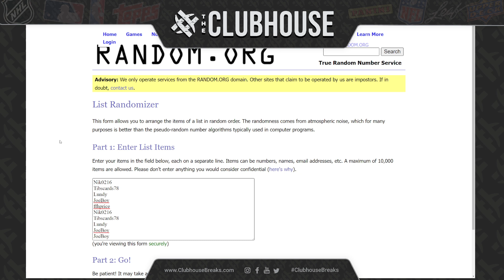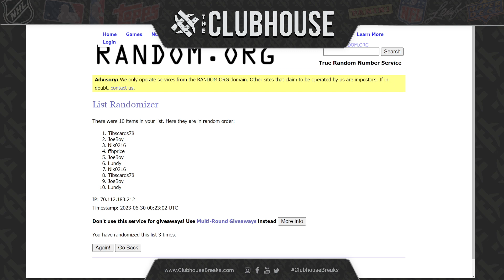FINAL CLOSER : 2022-23 Topps Chrome UEFA Soccer Hobby 1/2 Case RANDOM TEAM Group Break #10144